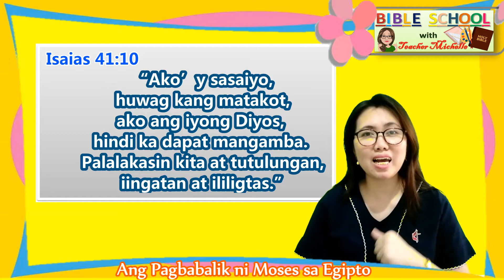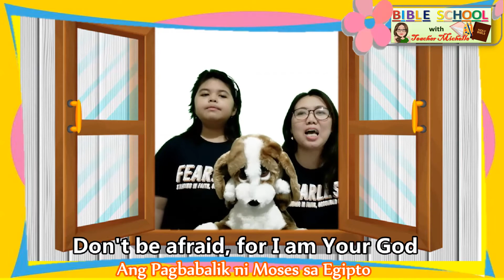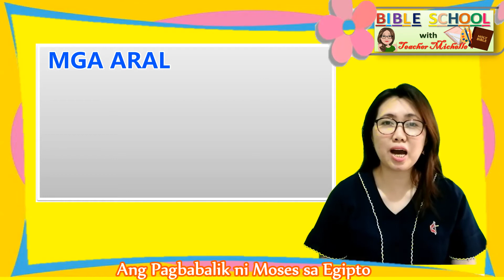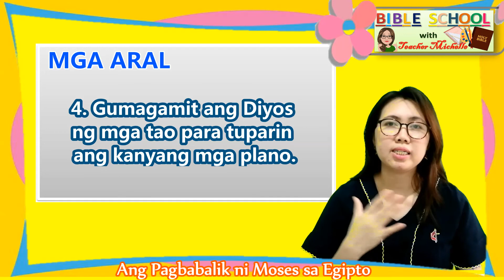ANG PAGBABALIK NI MOISES SA EGIPTO